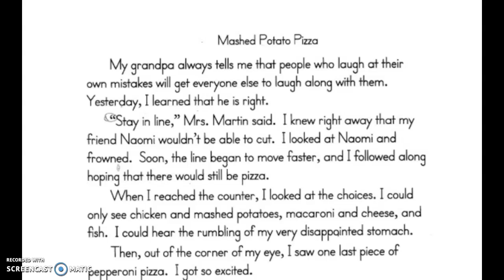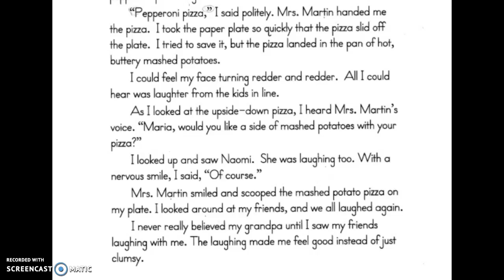Mashed Potato Pizza